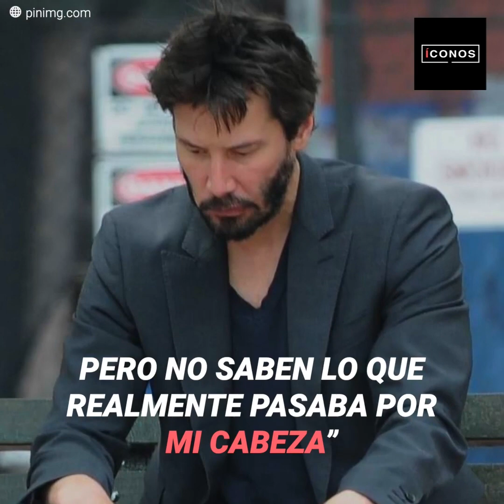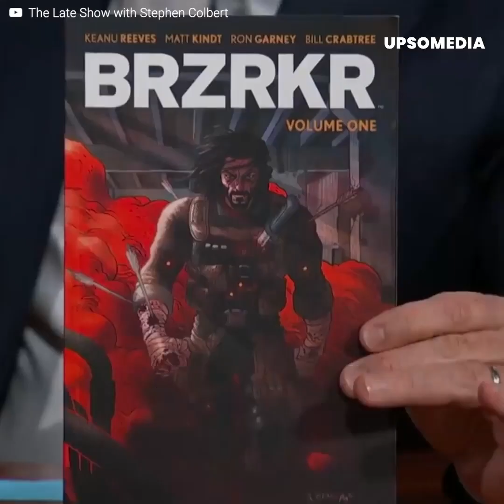Keanu Reeves revela la verdad detrás de su foto “triste” | íconos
“Qué triste se ve Keanu Reeves en esa foto, ¿qué le habrá pasado?”. Años atrás el querido actor causó preocupación a sus fans debido a una foto que le sacaron donde aparece muy apenado y melancólico, y ahora, luego de tanto tiempo, reveló la razón de tan sombrío aspecto.